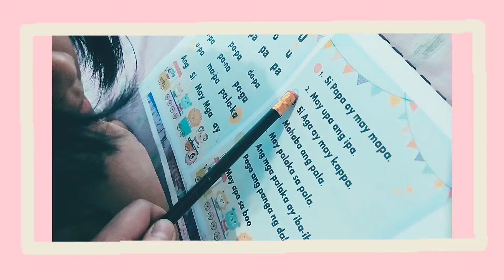Jorde at Six